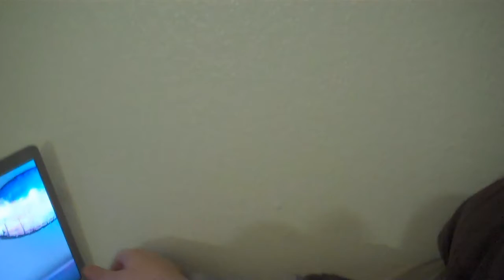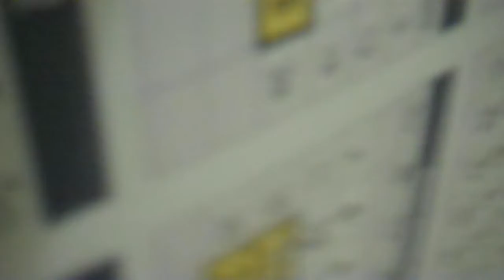Day 57 -- Random child filming (sleep editing)